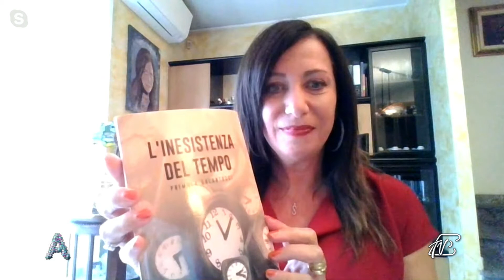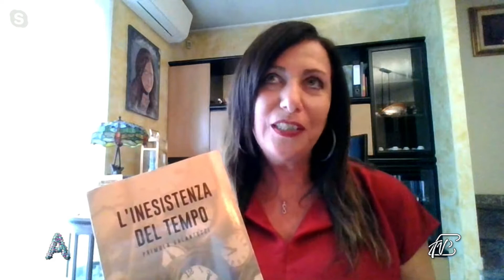ANGOLI 8/10/2020: L'INESISTENZA DEL TEMPO - GLI INCONTRI CHE DIVENTANO ROMANZI